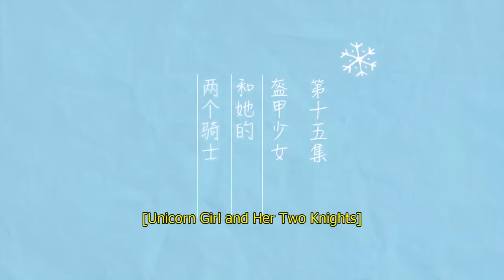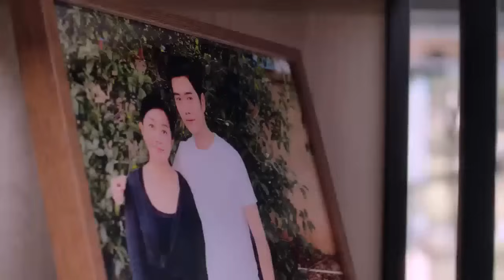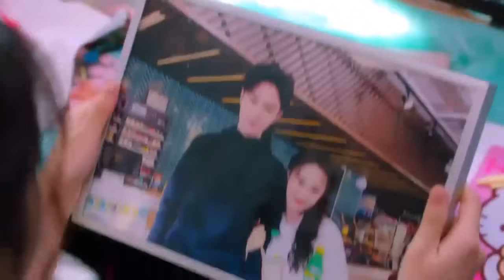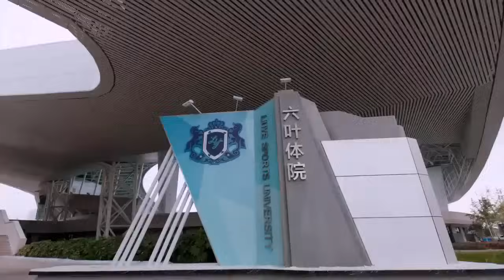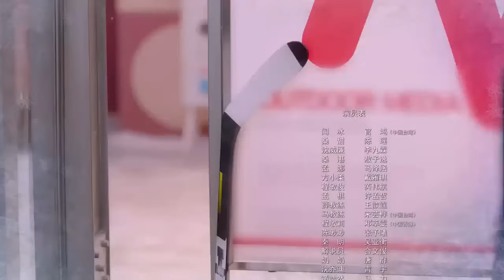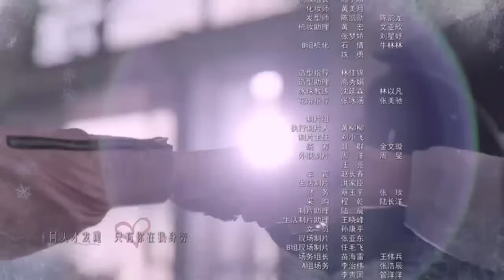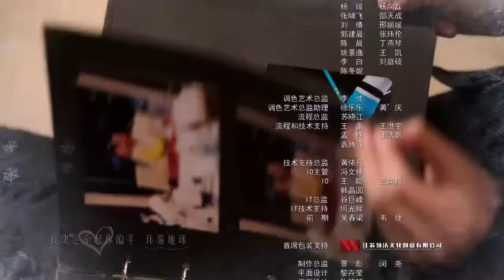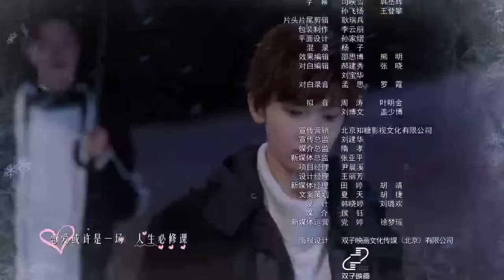My Unicorn Girl EP 15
My Unicorn Girl ep15 full episodes

My Unicorn Girl
My Unicorn Girl Ep 15 Eng Sub
My Unicorn Girl Full Episode 15
Chinese drama Ep 15
korean drama ep 15
full episode
full episode eng sub
new drama
love story
best cdrama to watch
best kdrama to watch
most popular drama
most funny drama to watch
rom-com drama to watch
top 10 kdramas to watch
top 10 cdramas to watch